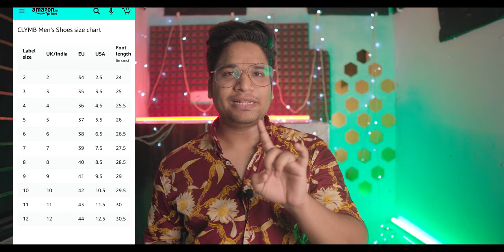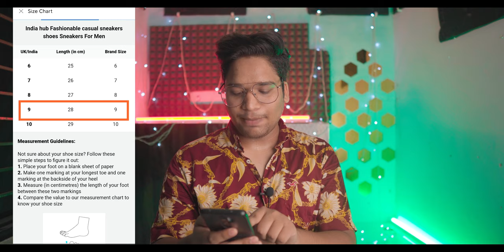How To Measure Your Shoe Size At Home | Measure Your Foot Size for Online Shopping | In Hindi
If You want To Know Your Shoe size Correctly ? Then Watch this Video How To Measure Your Shoe Size At Home |  Measure Your Foot Size for Online Shopping | In Hindi |  In This Video i tell you about the best way to Measure Your Shoe Size At Home . Use this trick and buy shoes through online shopping.

You Also Check My Other Videos Here  :-

           If You want to Learn Some Cool Instagram  Reels Related Stuff like Transition, Tips and Tricks etc. .

Also Follow me on this for updates -

 ➤ If you have any question or anything just write down in the comments

And press the 🔔 bell icon ..And Join The Team👍

Thankyou